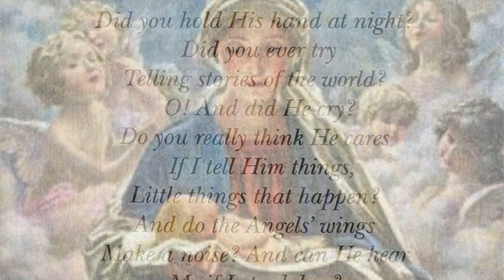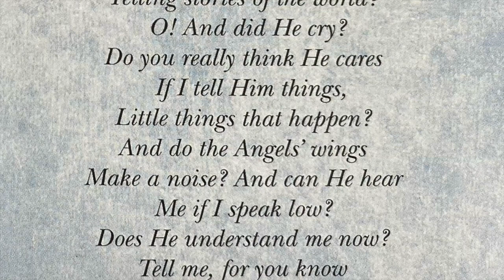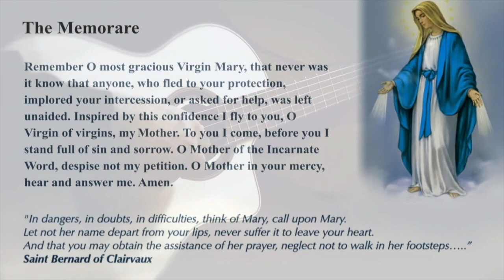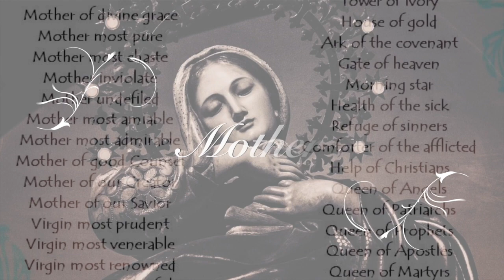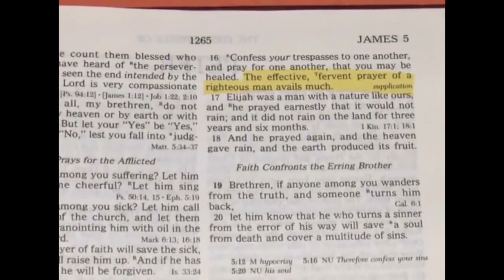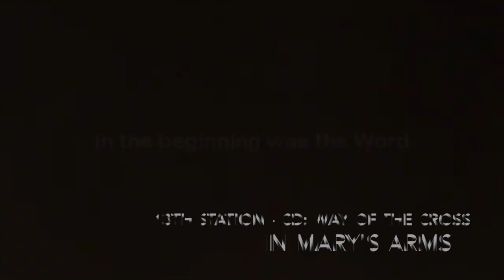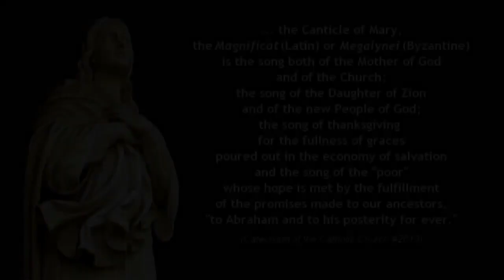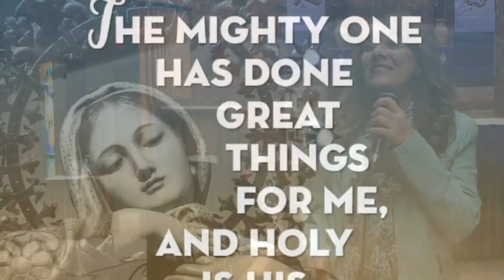Favorite Marian Hymns & Songs, 1 Hour Playlist for Our Lady Mary, Mother of God, Music New & Classic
Best loved songs for the solemnity of Mary, Mother of God, January 1st, New Year's Day, a collection of favorite classic Marian songs and church hymns. Most are from my CD "Sing of Mary" available in disc and download
Join my prayer group and get FREE🎶MUSIC🎶 DOWNLOADs: "Anima Christi" and "Great Things" and a coupon for a FREE CD

0:10 - On This Day, O Beautiful Mother
3:40 - Sing of Mary
7:29 - Lovely Lady Dressed In Blue
11:17- Hail Mary/Gentle Woman
16:35 - Ave Maria, Schubert
21:07 - Memorare
26:54 - Flower of Carmel
32:38 - Mother, Litany of Loreto
36:38 - Salve Regina
38:39 - Hail Mary
43:10 - She Was There
47:57 - In Mary's Arms
53:47 - Magnificat
58:19 - Great Things
1:02:01 - Ave Maria, Bach